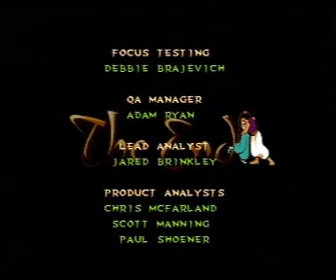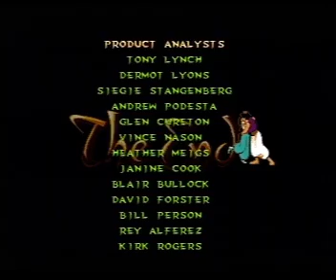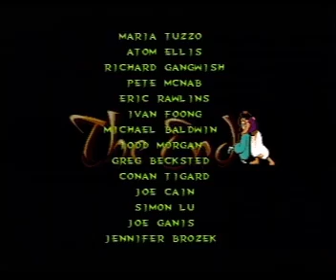Aladdin Genesis Speedrun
Aladdin Genesis
Speedrun
16'